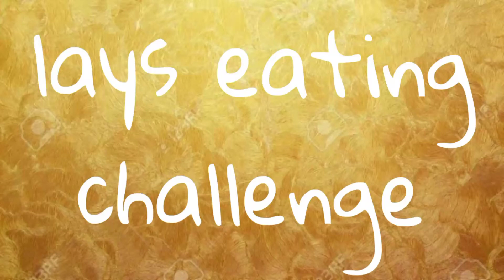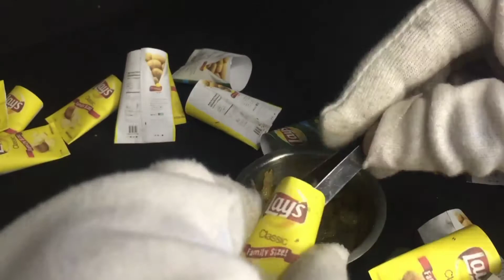Lays eating challenge 30 packs in 1 min /shinchan eating ASMR /eatingchallenge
In this video we can see shinchan eating 30 packs of lays in one min...